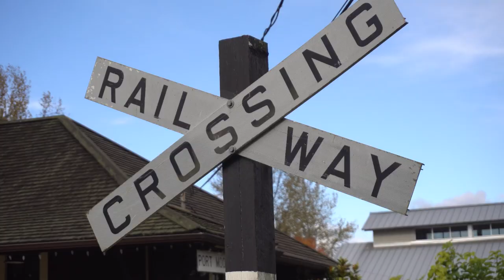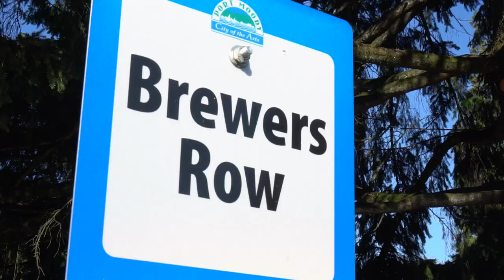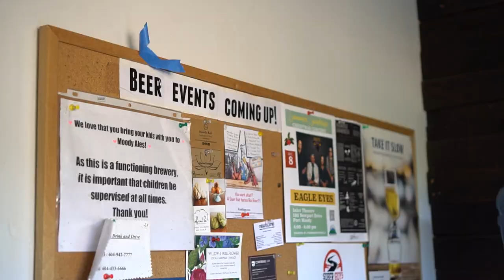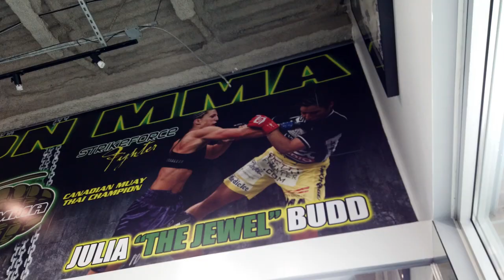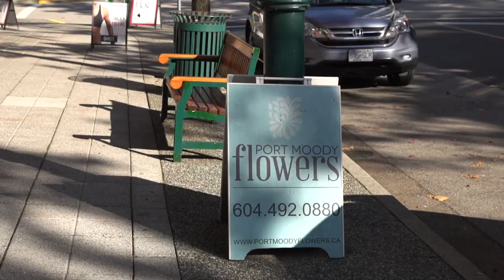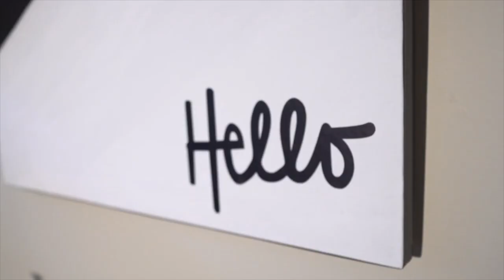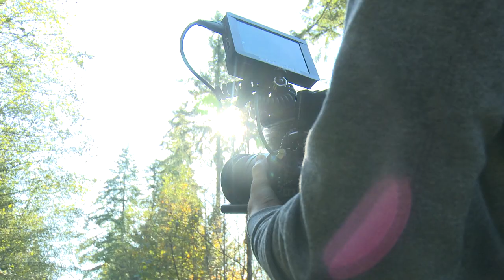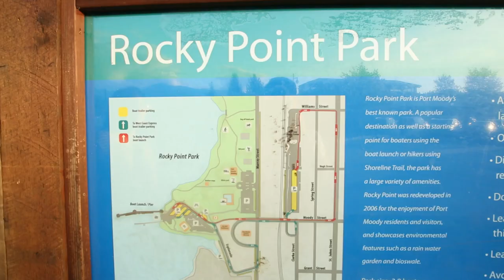BCIT 360 - Port Moody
Port Moody is a small town but within this small town, there are many interesting people and places.
An important part of Port Moody is it’s history, how one little thing can change so much. As Port Moody is the ever-growing hipster town it is no surprise there is a booming Brewery community. Port Moody is known as the city of the arts, and it is full of talented people. Everyone here has a passion, like Dina who turns old to new, and Julia Budd who is going for her fifth win.

Produced by Coastline Media